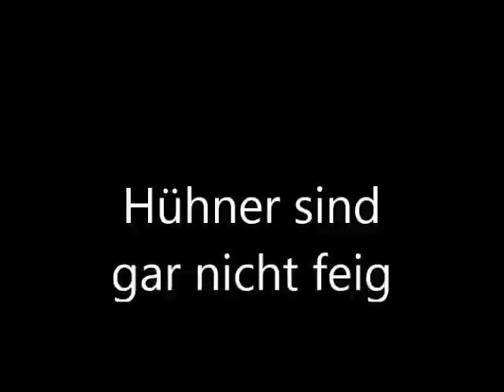Hühner sind gar nicht feig 2